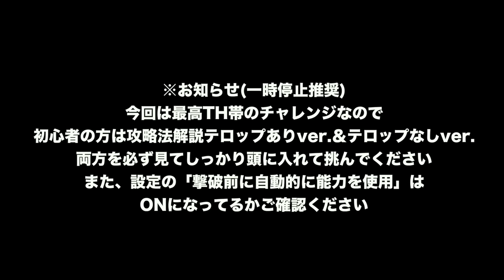【ハーランドのチャレンジ#10】トロフィーマッチ攻略法解説！初心者が最高TH帯の攻めを体験できるチャレンジを解説！【クラクラ】【ハーランドコラボチャレンジ】【トロフィーマッチ】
【ハーランドのチャレンジ＃1】ペイバックオフ簡単攻略！初心者でも超簡単にクリアできる方法教えるぞｗ【クラクラ】
【ハーランドのチャレンジ＃2】キックオフ簡単攻略！初心者も超簡単に全壊できるチャレンジだぞｗ【クラクラ】
【ハーランドのチャレンジ＃】黄金のスパイク簡単攻略！これを見れば初心者でも簡単にクリアできちゃうぞｗ【クラクラ】【ハーランドコラボチャレンジ】【黄金のスパイク】
【ハーランドのチャレンジ#4】ボール＝フレンド簡単攻略！今回も初心者でも簡単にクリアできる方法教えるぞｗ【クラクラ】【ハーランドコラボチャレンジ】【ボール＝フレンド】
【ハーランドのチャレンジ#5】スローイング簡単攻略！今回も超簡単にクリアできる方法教えるぞｗ【クラクラ】【ハーランドコラボチャレンジ】【スローイング】
【ハーランドのチャレンジ#6】ハッピーカード簡単攻略！初心者でも簡単にクリアできる方法を徹底解説ｗ【クラクラ】【ハーランドコラボチャレンジ】【ハッピーカード】
【ハーランドのチャレンジ#7】フレンドリーウォームアップ簡単攻略！初心者でもクリアできる方法２つを教えちゃうぞｗ【クラクラ】【ハーランドコラボチャレンジ】【フレンドリーウォームアップ】
【ハーランドのチャレンジ#8】クイッククオリファイアー簡単攻略！今回も超簡単に全壊できる方法教えるぞｗ【クラクラ】【ハーランドコラボチャレンジ】【クイッククオリファイアー】
【ハーランドのチャレンジ#9】栄光の背番号9簡単攻略！攻略法を２つ紹介するぞｗ【クラクラ】【ハーランドコラボチャレンジ】【栄光の背番号９】
【ハーランドのチャレンジ#11】4-4-2フォーメーション簡単攻略！初心者でもクリアできるコツを解説するぞｗ【クラクラ】【ハーランドコラボチャレンジ】【4-4-2フォーメーション】
【クラクラ】トロフィーマッチ＆クイッククオリファイアーもっと簡単攻略！難しいチャレンジをもっと簡単にクリアできる方法探して来たぞｗ【ハーランドのチャレンジ#番外編】【トロフィーマッチ】
【ハーランドのチャレンジ#12】幻の決勝点攻略解説！マジで難しいチャレンジだから星２取って最高報酬貰える方法教えるぞｗ【クラクラ】【ハーランドコラボチャレンジ】【幻の決勝点】

00:00 OP
02:00 初心者向けユニット説明
03:43 攻略法解説テロップありver.
06:54 攻略法解説テロップなしver.
10:00 ED

顔出ししてた理由はこちらをご覧ください！
【クラクラ】最終回！顔出し動画毎日投稿終わるので顔出ししてた理由お話しします！皆さん誹謗中傷コメントお気を付けて！

過去の顔出しゲーム実況はこちら
【クラクラ】遂にLv.MAXになったジャイアントガレット使ってみたらチート過ぎたwこの装備はカンストすると別次元なんだけどw
【クラクラ】「思ってた顔出しじゃない」顔出しゲーム実況動画【ペンキアートキングチャレンジ】

【今日の一言】
今回はハーランドのチャレンジ「トロフィーマッチ」！ハーランドのチャレンジ「トロフィーマッチ」！ハーランドのチャレンジ「トロフィーマッチ」の攻略法をお送りします！これを見ればハーランドのチャレンジ「トロフィーマッチ」を簡単に攻略できます！そう言えば歌手のAdoさんが「クラクラ」という曲を出しましたね！めちゃくちゃカッコいい曲で、実況主も大好きなアニメ「SPY×FAMILY」のオープニング曲にもなってます！以前はTWICEさんが「クラクラ」という曲を出してましたが、今度はAdoさんがリリースして驚きました！YouTubeで「クラクラ」と検索するとAdoさんのクラクラが一番上に表示されてますwただYouTubeで クラクラ でタグ検索すると自分の動画がたくさん出てきてしまって申し訳ないです😅クラロワの方でも新ペットのフェニックスが登場しましたね！クラッシュロワイヤルのフェニックスはぶっ壊れらしいですが、クラクラでも強いのか気になるところ！タウンホール１５では新レベルの防衛施設やヒーロー、ユニットも追加されます！新Lv.のユニットに関してはTH15でなくても防衛援軍に影響されると思うので、TH14,TH13,TH12,TH11,TH10,TH9,TH8,TH,7TH6,TH5,TH4,TH3,TH2の方は要チェックかもしれません！TH15がやって来るのでまた資源狩りで忙しいですし、配置も作らなきゃいけないので、アプデが来たらTH15関連のお役立ち動画も出していきます！TH14が来た時はチャレンジも来たので、またTH15に関するチャレンジやイベントもやって来る可能性が高いです。なので、また簡単攻略法を動画でご紹介するかもしれません！

【送り先】
〒 108-0073